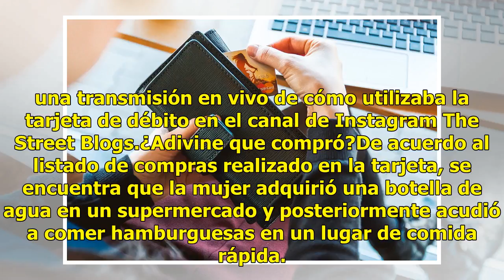Video. Mujer encuentra tarjeta de débito y se va de compras